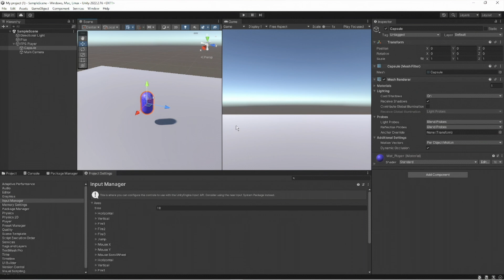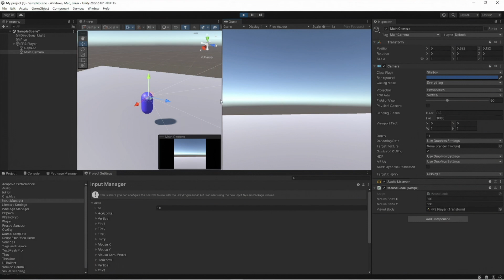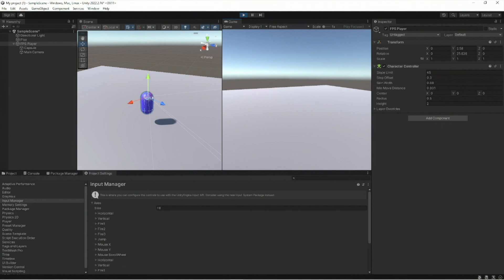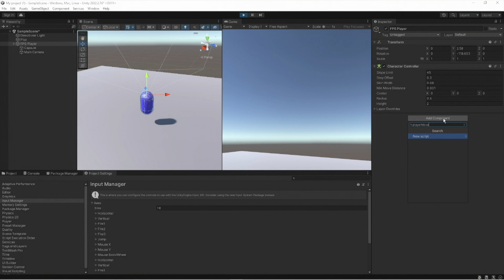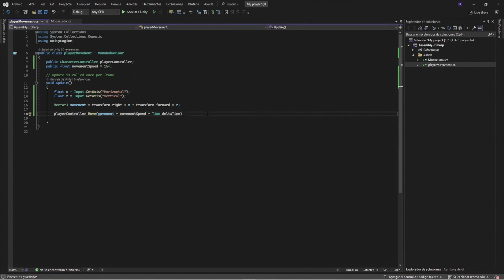Tutorial: crear un FPS en Unity - 2023 en español (3/10)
Tutorial para crear un first person shooter (FPS) en 2023 con el motor gráfico Unity. Idioma: español. Parte: 3 de 10.
Curso gratuito producido por Thunder Road Game Studios.